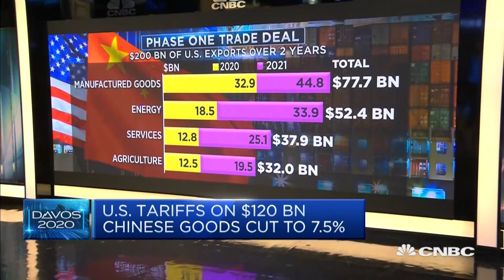Malaysia has benefited from US-China trade war, country's trade minister says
Malaysian Minister of International Trade and Industry Darell Leiking tells CNBC the country does not want to take advantage of the Sino-U.S. trade war but has still benefited from the dispute.